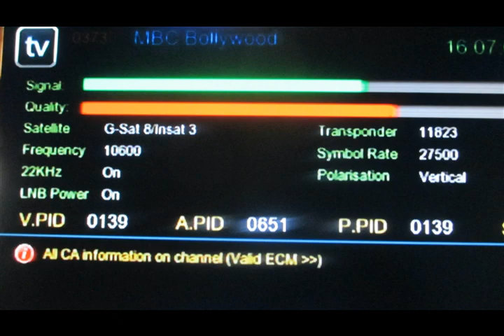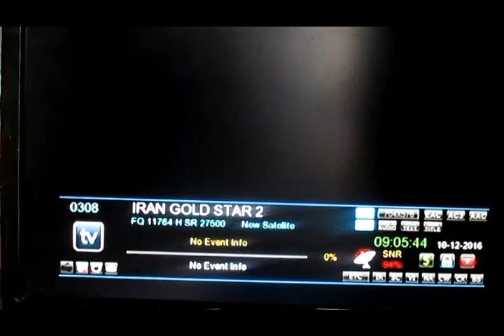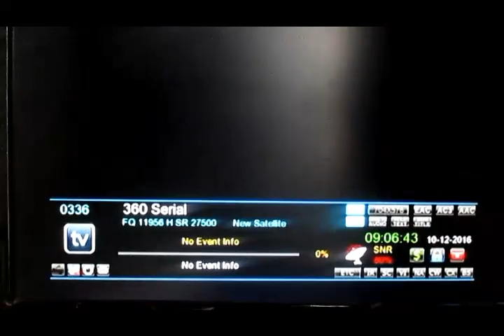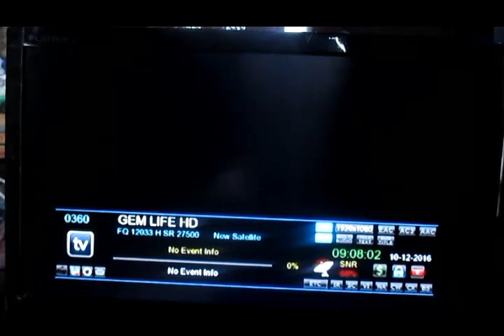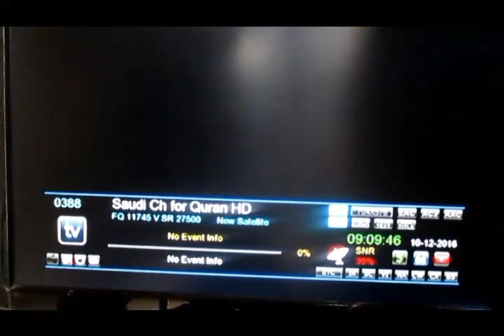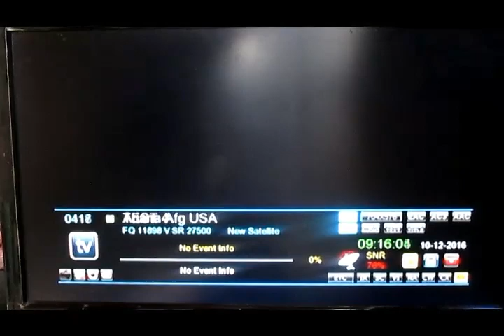Yahsat 52.E Free dish Bollywood Hollywood Movies Sports Cartoon channel | BS Tech Tips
Micromax 81 cm (32 inches) LED TV

SOLID HD DIGITAL  BOX HDS2-6141

Sony 16GB Microvault USB Flash Drive

 Samsung LED TV (24 inches)

DiSEqC Switch Full HD Satellite LNB Multi-Switch 4 in 1

SHARP LNB

DiSEqC Switch LNB Multi-Switch 4 in 1

Solid FS-318 Universal Single LNB

STC HD- Free To Air Set Top Box

Quantum Satellite Finder For All Dth

Nikon D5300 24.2MP Digital SLR Camera

Intex Elyt E7 4G ( 32GB)13MP primary camera 3GB RAM
Android v7.0